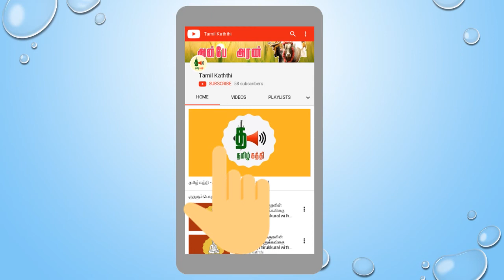வளரும் நம்மஊரு நாளைய விஞ்ஞானி | அஜய் கிருஷ்ணா | Tamilkaththi